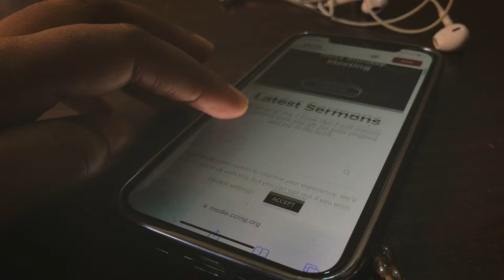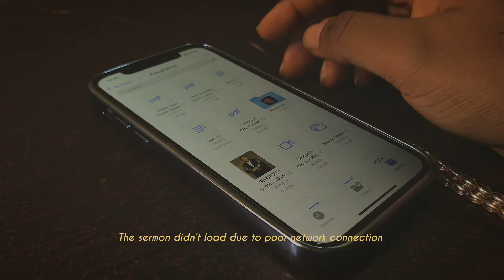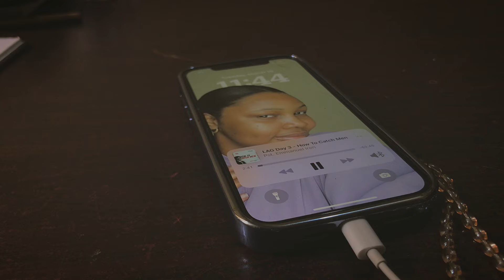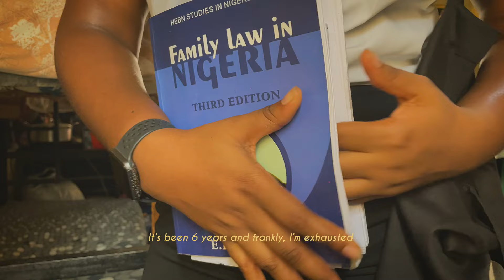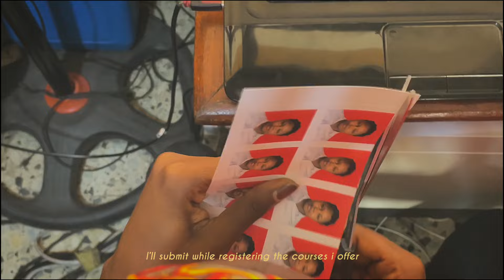Cramming An Entire Semester’s Work 6 Days Pre-Exam + Writing Final Exams.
I have an exam in 6 days and I’m totally unprepared!! But I’ll work my magic in 6 days and cram a semester’s work in 6 days.

I hope you enjoy this Vlog; I’m falling in love with this style of story telling. Do you like it??

🔔 new video on Thursdays.

Catch me on Instagram: fierce_sharon